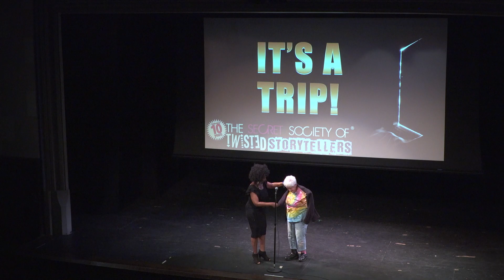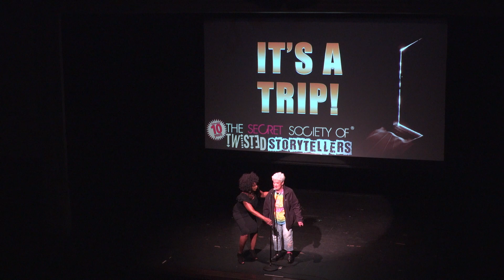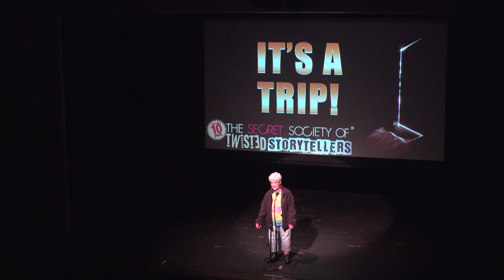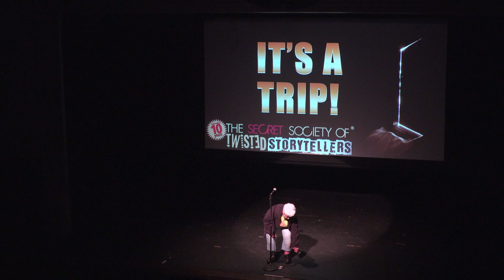The Secret Society Of Twisted Storytellers - “IT’S A TRIP!” - Janet Bridge Wood Regan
Janet Bridge-Wood Regan tells her story at The Secret Society Of Twisted Storytellers, "IT’S A TRIP!” Friday, September 16, 2022 at The Marygrove Conservancy Directed, Curated and Hosted by Satori Shakoor Performing Artists Curated by Gina Ellis. Stacey "Hotwaxx" Hale, Virtual Host/DJ with Co-Host Cheryl James. Videographer/Editor, 248 Pencils, Inc., Don Wellman, Lawrence Martin, Jatu Gray, Prema Qadir and Brian Mansour.